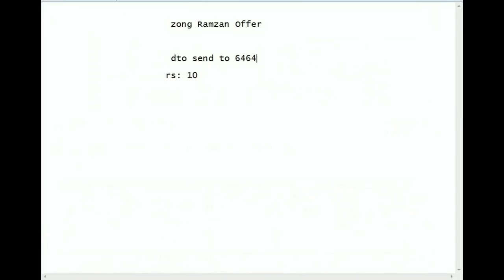Zong Ramzan Offer for 1GB 2017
Zong ramzan offer 2017

Following: IT Tricks & Tips Urdu/Hindi

join as on social Media Platfoms